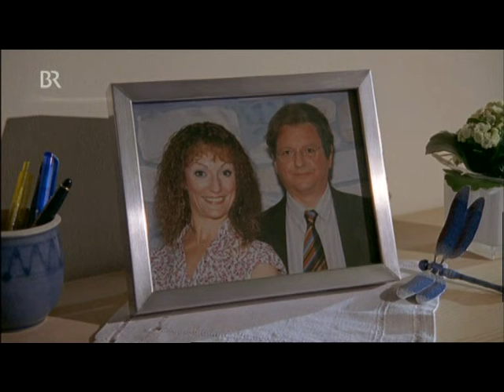Die Rechnung aus "Normal is des ned!"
Aus der Fernsehserie " Normal is des ned! " mit Günter Grünwald und Monika Gruber